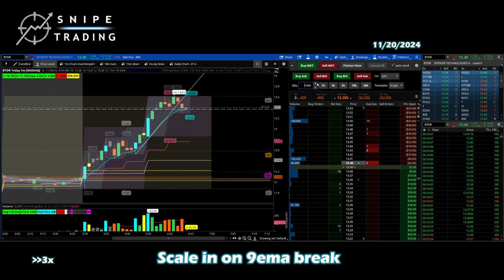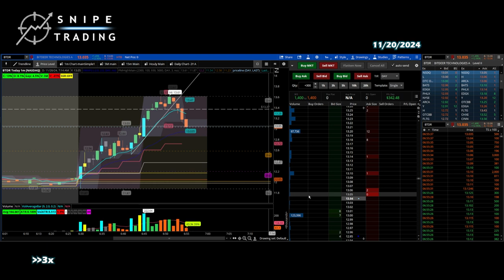$300 in 3 minutes Shorting Extension HOD Fail on $BTDR | Daytrading | Live Action Recording